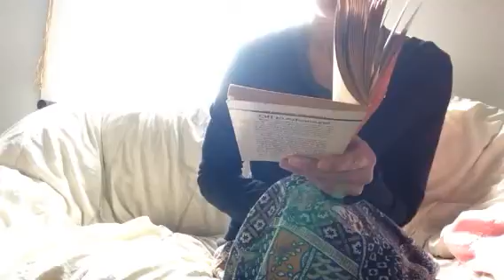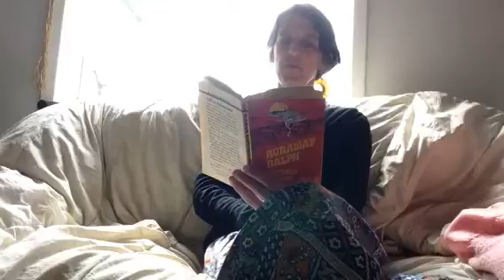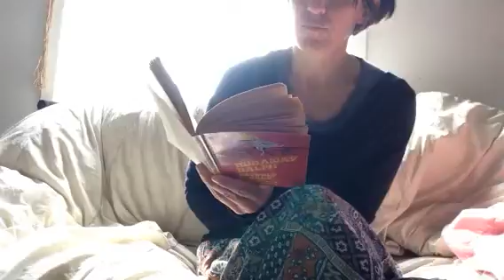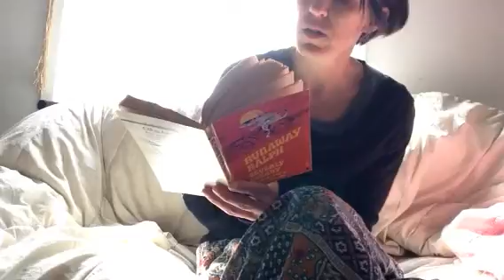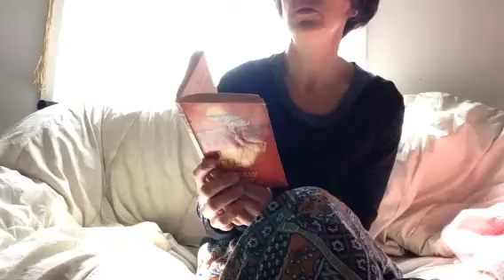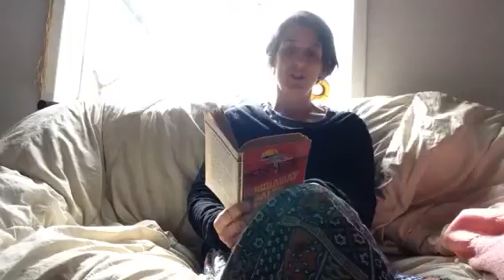Runaway Ralph p.61-64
P.61-64
"One of thirteenth hamsters."